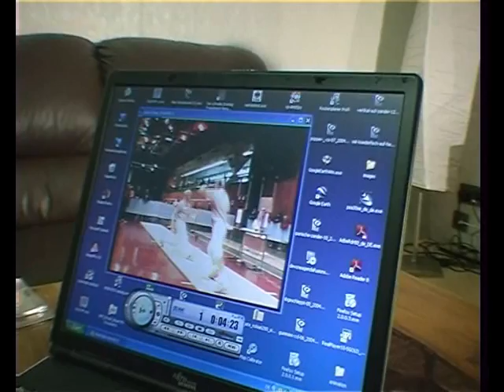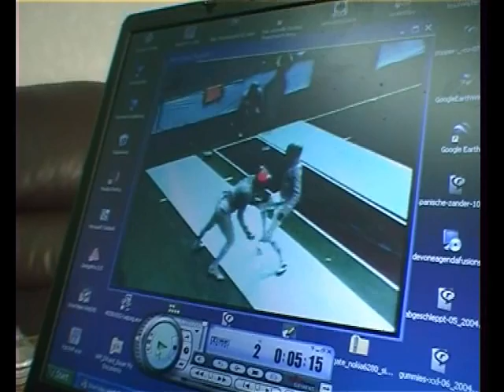Erhard Bauer neuer Trainer von Willi Kothny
Willi Kothny bereitet sich in Deutschland auf die Olympiaqualifikation vor. Da der Thai-Fechtverband kein Geld hat den Trainer mitzuschicken, übernimmt Erhard Bauer die Aufgabe von Somkhit Phongyoo.